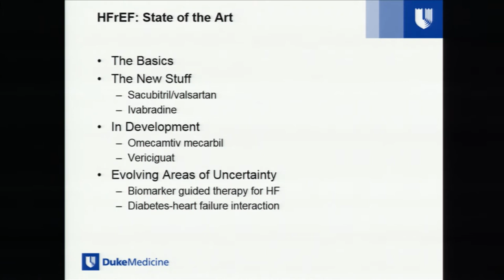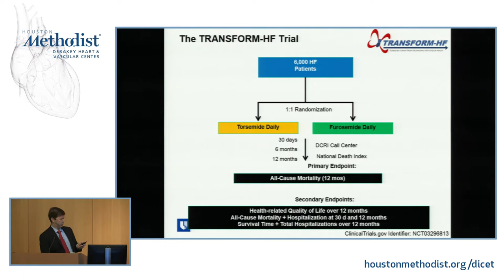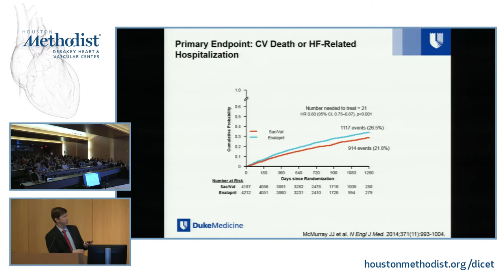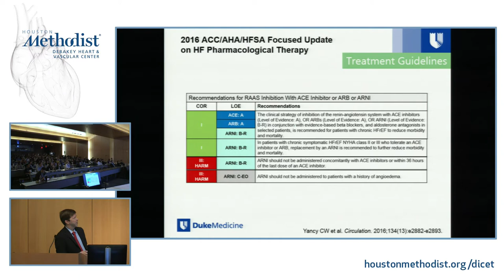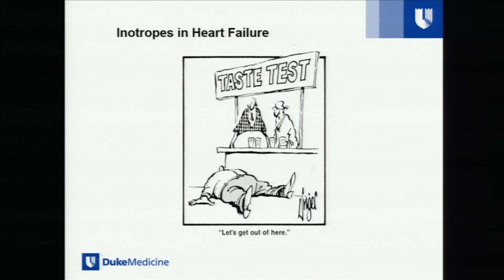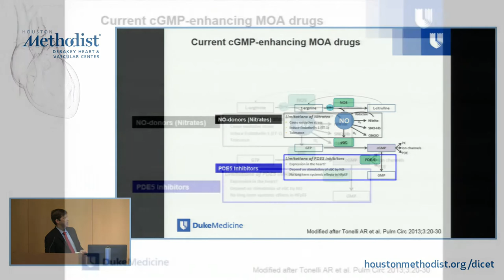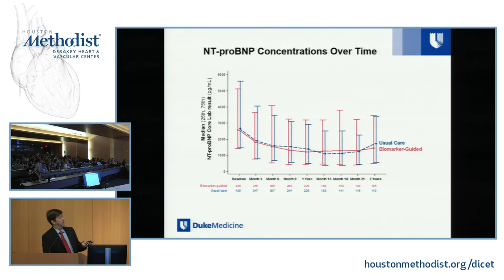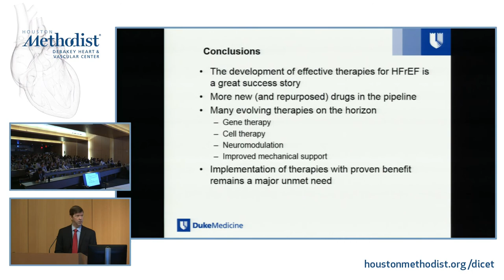Keynote Presentation: Heart Failure with Reduced Ejection Fraction (G. MICHAEL FELKER, MD)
"Keynote Presentation - State of the Art Review: Heart Failure with Reduced Ejection Fraction" (G. MICHAEL FELKER, MD)

G. MICHAEL FELKER, MD presents "Keynote Presentation - State of the Art Review: Heart Failure with Reduced Ejection Fraction", at the 3rd Annual HOUSTON HEART FAILURE SUMMIT on February 9, 2018 at the Houston Methodist Research Institute.

Introduction: JERRY D. ESTEP, MD
Speaker: G. MICHAEL FELKER, MD

3rd Annual HOUSTON HEART FAILURE SUMMIT
February 9, 2018 - Houston Methodist Research Institute

Program Director: Jerry D. Estep, MD
Program Co-Directors: Arvind Bhimaraj, MD, MPH, Brian A. Bruckner, MD, PhD, MBA, Myung H. Park, MD, and Erik Suarez, MD

PROGRAM OVERVIEW: This program will provide a comprehensive update on the prevention, diagnosis and management of heart failure. Experts in the field will present topics and engage in panel discussions and case-based presentations. Sessions will cover the most recent novel treatments for chronic heart failure, pulmonary hypertension and hospital admissions. Participants will be given the tools to take part in the goal of improving the care of patients with heart failure.

TARGET AUDIENCE AND EDUCATIONAL OBJECTIVES: Physicians, physician assistants, nurses, nurse practitioners, residents/fellows and other health care professionals in cardiology and cardiovascular specialties, internal medicine and family practice will benefit from this course. Upon completion of this live activity, the participant should be able to:
• Discuss new and novel treatments for treating chronic heart failure
• Participate in case based presentations for the diagnosis, evaluation and management of heart failure
• Examine the latest evidence, therapies and strategies to prevent and manage heart failure

EDUCATION METHODS: Didactic presentations, question and answer sessions, and panel discussions.

ACCREDITATION AND CREDIT DESIGNATION STATEMENT:
• Physicians - Houston Methodist is accredited by the Accreditation Council for Continuing Medical (ACCME) Education to provide continuing medical education for physicians.
Houston Methodist designates this live activity for a maximum of 6.0 AMA PRA Category 1 Credits TM. Physicians should claim only the credit commensurate with the extent of their participation in the activity.

• Nursing - Houston Methodist is an approved provider of continuing nursing education by the Texas Nurses Association – Approver, an accredited approver with distinction by the American Nurses Credentialing Center’s Commission on Accreditation.
Houston Methodist provides up to 6.25 contact hours for this activity. Participants must attend selected sessions in their entirety and complete the corresponding items on the evaluation tool.

EVALUATION AND CERTIFICATE GENERATION PROCESS: Evaluation by questionnaire will address program content, presentation, and possible bias. An email will be sent from Houston Methodist CME with the necessary link to evaluate the course at the end of the meeting. Once you have submitted your evaluation responses, you will be prompted to print your certificate. Click the link to print your certificate, or download and save the certificate in PDF format.

Houston Methodist makes every effort to have accurate information presented; no warranty, expressed or implied, is offered. The participant should use his/her clinical judgment, knowledge, experience, and diagnostic decision-making before applying any information, whether provided here or by others, for any professional use.

DEBAKEY EDUCATION:
Building on Dr. Michael E. DeBakey’s commitment to excellence in education, Houston Methodist’s DeBakey Institute for Cardiovascular Education and Training is an epicenter for cardiovascular academic and clinical educational programs that support the provision of optimal care to patients suffering from cardiovascular conditions and diseases. or contact for more information.